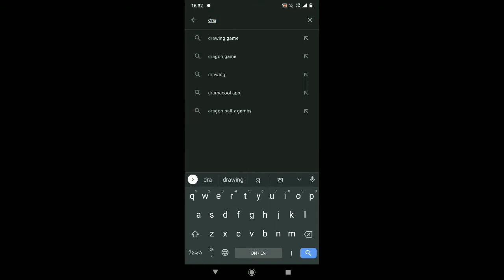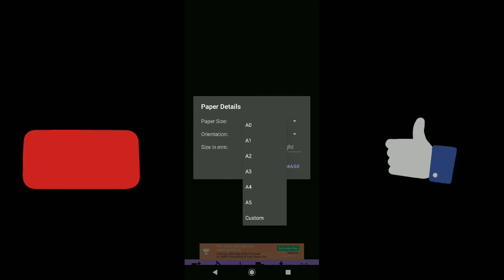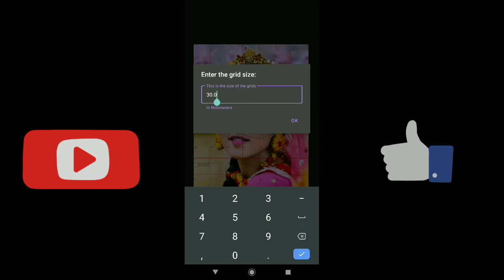Grid Method For Outline | How to Draw Outline Using Grid Method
Grid Method For Outline
How to Draw Outline Using Grid Method
Hello everyone,
I am Sumit Sarkar.
Here I upload a video on How to Draw Outline Using Grid Method
Grid method
Grid method drawing app
Grid method drawing for beginner

Material for beginner-
Pencil - Artline Pencil
Colour - Camel oil pastel
Doms colour pencil
Paper - (I used here) Brustro 200 GSM
Tombow Mono Zero Eraser

Ivory210 GSM
Faber castell 18 bi colour pencil
WHITE Gel Pen